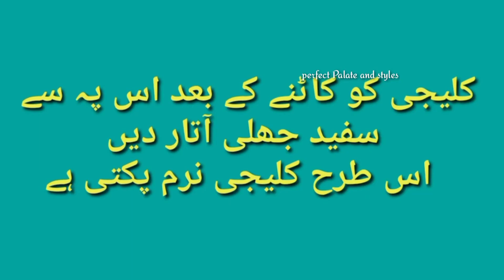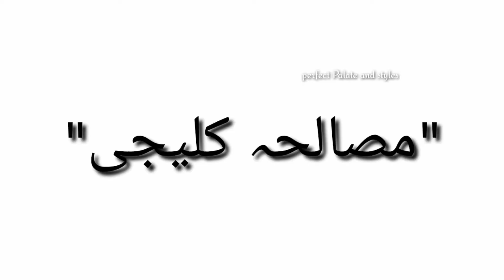Bakra Eid Special!عیدپر ایسی چٹپٹی اور نرم کلیجی بنائیں l Kaleji Masala l How to clean kaleji (liver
perfect palate and styles

ingredients,
1
2,3 garlic
3, green chilies
1, onion
3tnsp, fresh coriander

2,
half cup, curd
1tbsp,red chili powder
1tsp,black paper
1tsp, termaric powder
1tbsp,cumin
1tsp, coriander powder

3,
oil
half kg, kaleji (lever)
salt,to taste
kasori methi,1tbsp

green chilies
fresh coriander
lemon juice